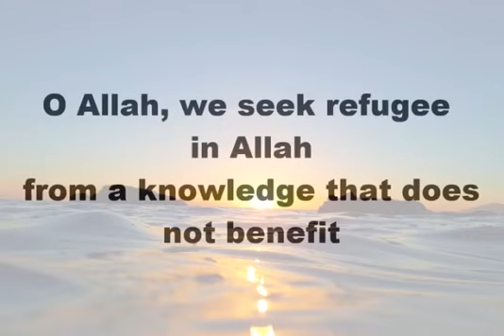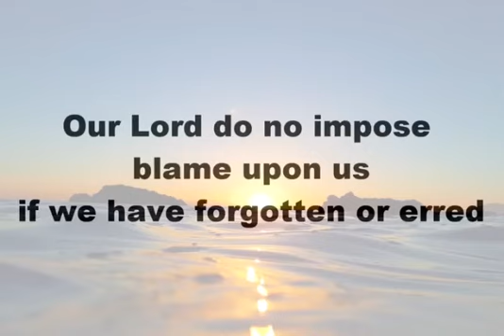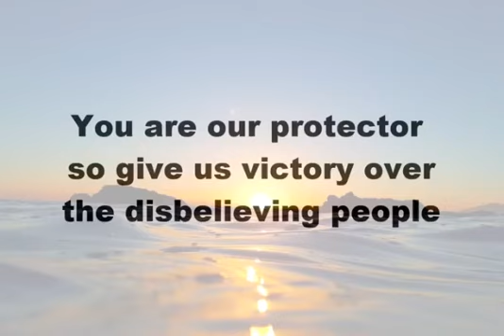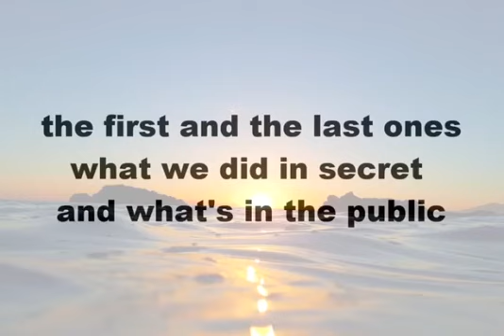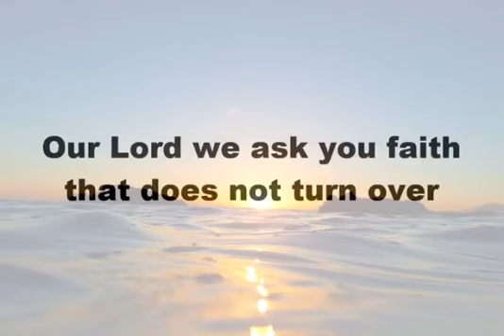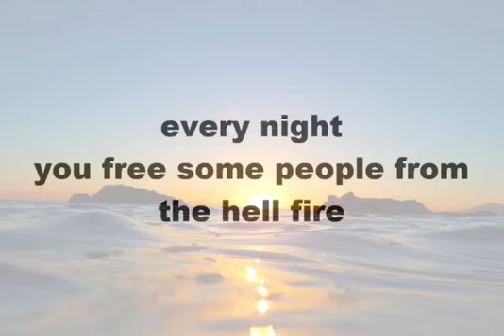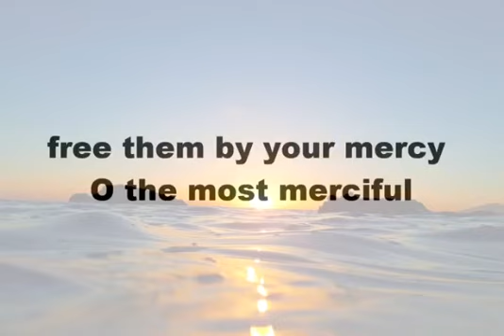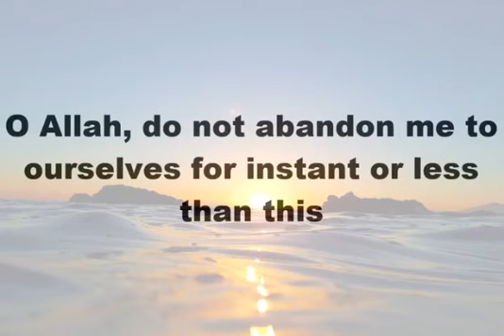Beautiful Dua with English Translation🌹